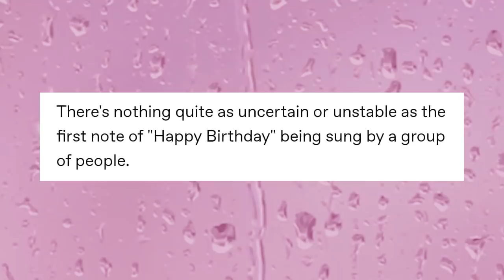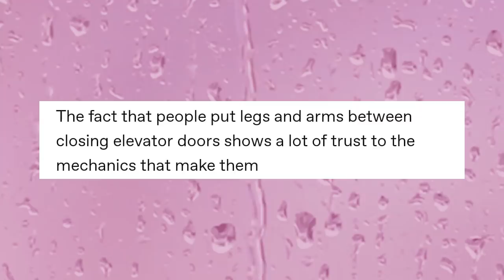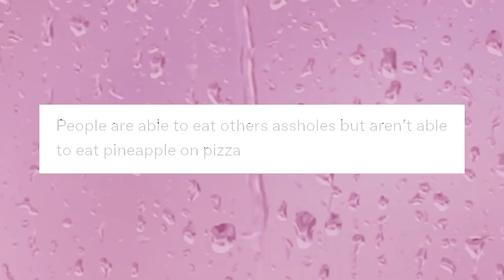Sh•́ wer _ʖ Th •̀ughts